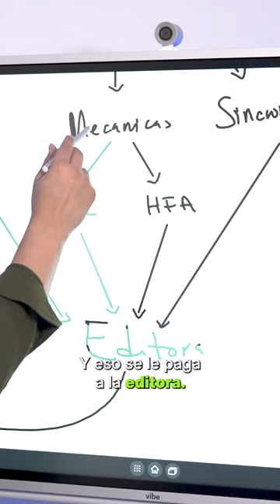Cómo recolectar tus regalías mecánicas | De dónde salen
Conoce dónde debes registrarte para recibir tus regalías mecánicas y no perder ni un centavo de tus regalías musicales.

📗 Apuntes y Recursos 📗

📚 Aprende la fórmula para vivir de la música a tiempo completo:

Nuestra misión en Seed es ayudarte a vivir de la música a tiempo completo.

⚠️ AVISOS LEGALES ⚠️

DESCARGO DE RESPONSABILIDAD: La información de este video-podcast no debe interpretarse ni utilizarse como asesoramiento u opinión legal para ningún hecho o circunstancia específica. El contenido fue preparado por Seed Law, LLC, con su oficina principal ubicada en 1225 Ponce de Leon Ave PH # 779, San Juan, PR, 00907. Este video-podcast está diseñado solo para fines de entretenimiento, educación, e información. Consumir este video-podcast no crea una relación abogado-cliente con el Lcdo. Alexiomar D. Rodríguez-López. Usted no debe actuar a base de ni confiar en información alguna sin antes consultar con su abogado o asesor legal. Alexiomar D. Rodríguez-López tiene licencia para practicar únicamente en Puerto Rico.